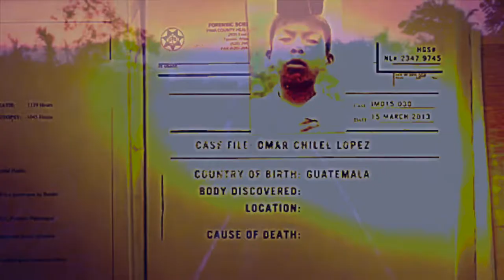TEMPIO ZOOM - Non Ce””$usare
345 followers345tracks45
TEMPIO ZOM
TRACK BY Water Whippin Da Work (prod by Aaayyoo)